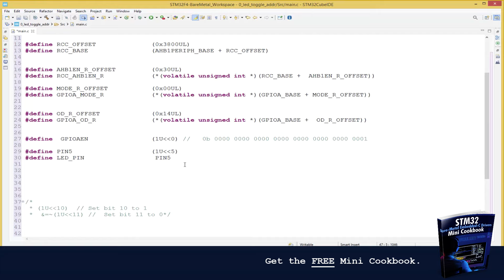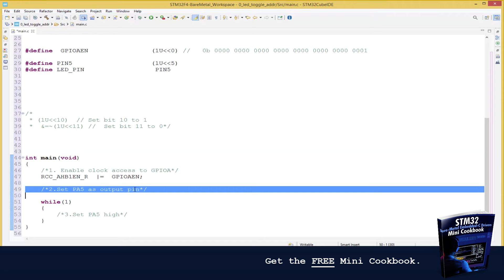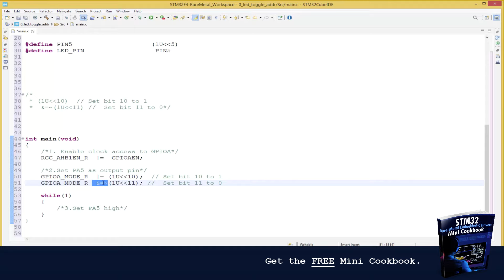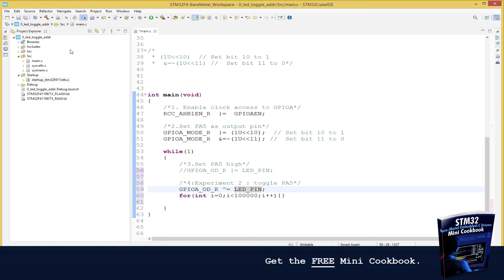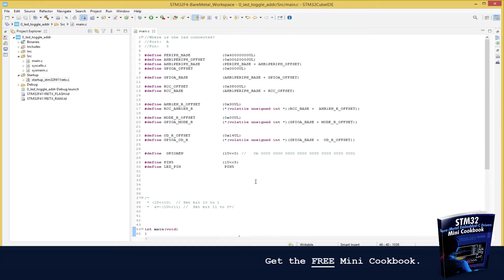Download Free STM32 Bare-Metal Peripheral Drivers Development Mini Cookbook.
Write drivers like ADC, GPIO, SYSTICK, UART etc. in bare-metal embedded-c from scratch. No libraries used.